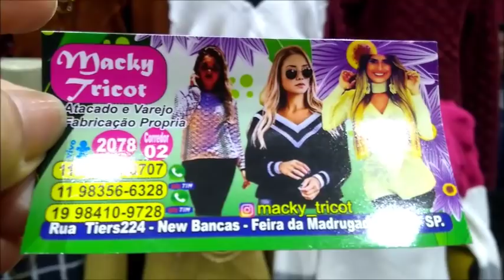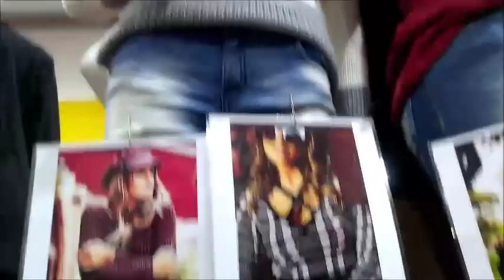BRÁS-SP BLUSAS EM TRICÔ/ COM ÓTIMOS PREÇOS SHOPPING POPULAR NEW BANBAS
Videos com conteúdos de estilo de moda, novidades e tendencias. Acessórios e complementos de designer de moda.